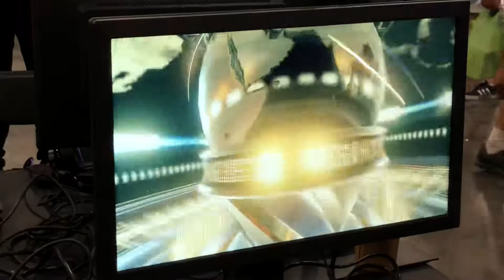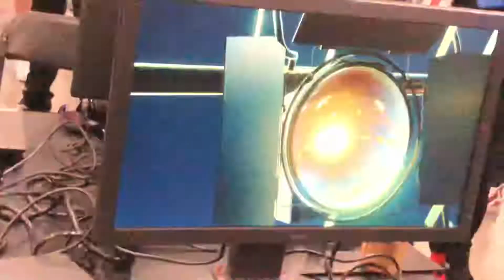[ Street Fighter 5] EVO Pools - TS Sabin vs Commander Jesse [1080p/60fps]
TS Sabin Tournament Matches @ Evolution 2018 - TS Sabin vs Commander Jesse

Follow Art on Twitter